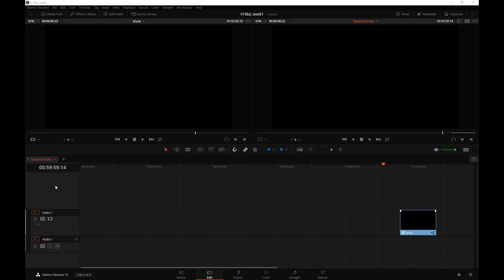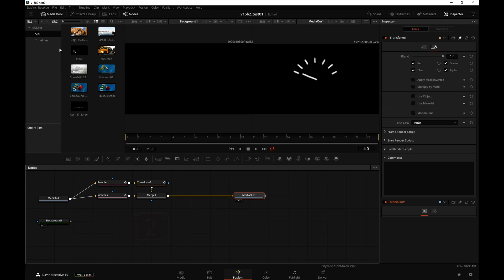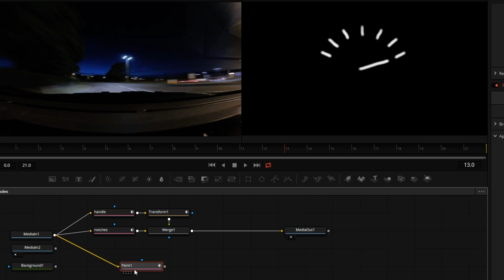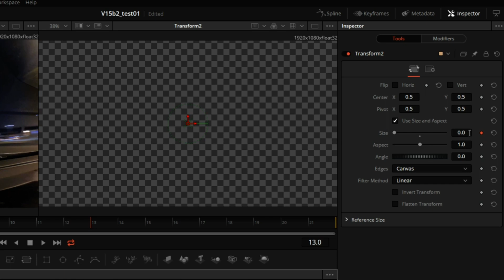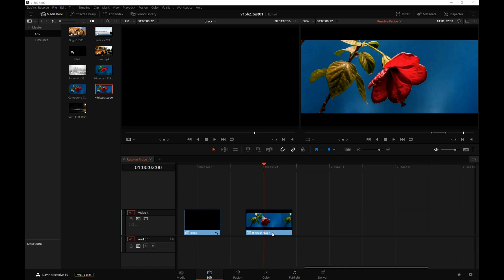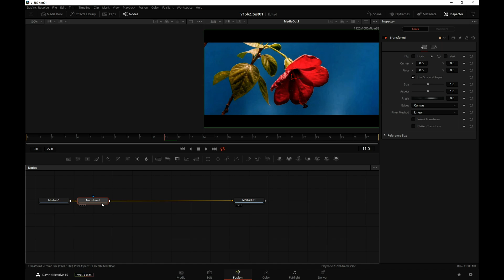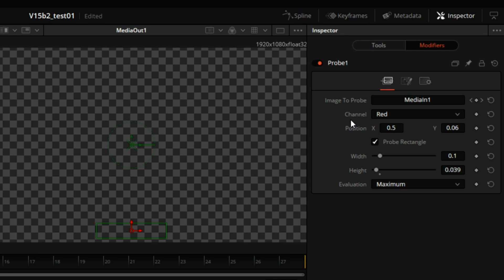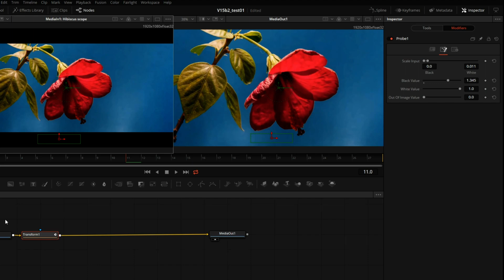DaVinci Resolve Probe Tool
This tutorial covers the basic use of Resolve 15 probe tool. The probe is used to drive any tool's parameter values based on the pixel values in the image. In other words, it measures the picture and provides that measured value to another tool.